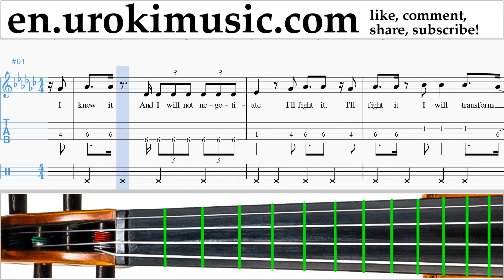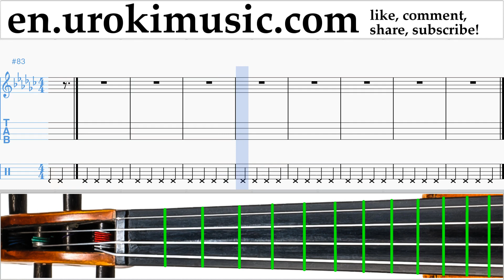How to Play Violin Katy Perry Rise Part#2 Melody School Learn Class Course Tutorial Sheet Music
Music Lessons How to Play Violin Katy Perry Rise Part # 2 Melody School Learn Class Course Tutorial Notes Sheet Music Tabs Teacher Guide Method Lesson Teach-yourself